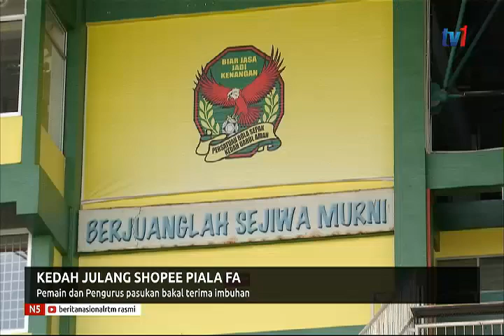N5-KEDAH JULANG SHOPEE PIALA FA-PEMAIN &PENGURUS BAKAL TERIMA IMBUHAN [28 JULAI 2019]